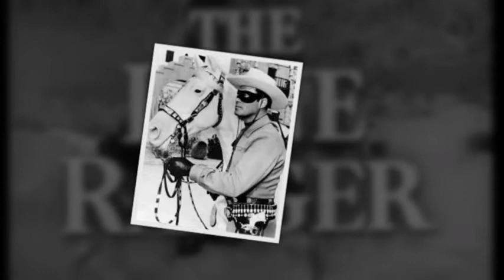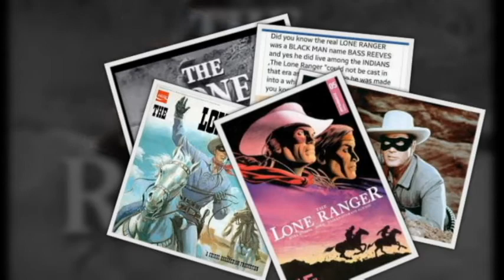The Lone Ranger Clayton Moore April 6, 2020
The Lone Ranger-John Reid Clayton Moore Created by Fran Striker, George W. Trendle. First Appearance WXYZ Radio on January 30, 1933. Television air date September 15, 1949, to June 6, 1957, on ABC.